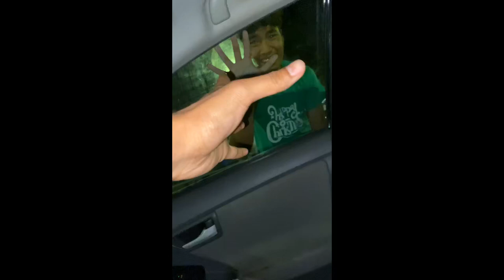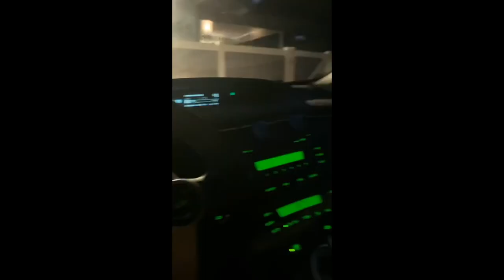Pohnpeians in Maui Part 10 🇫🇲